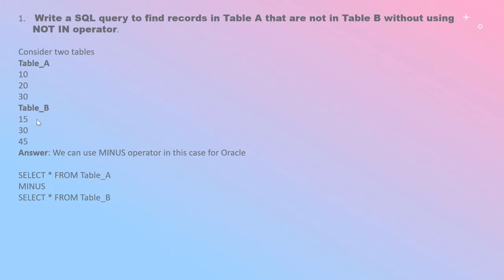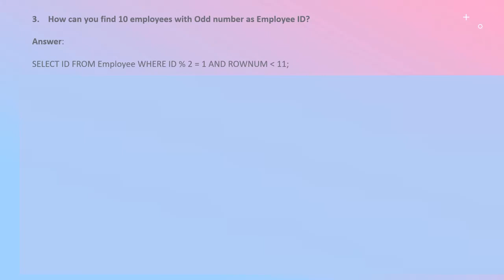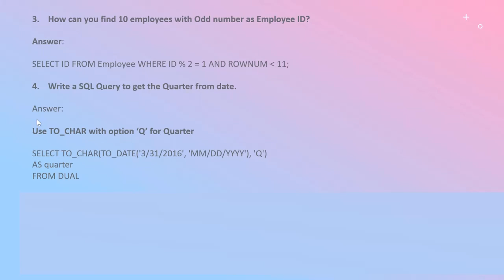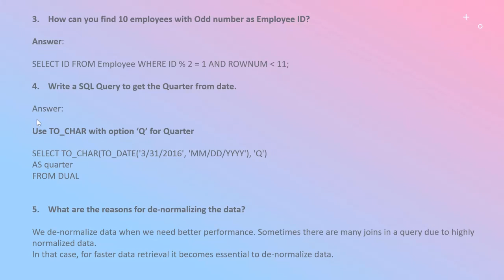SQL Tricky and Important Interview Questions and Answers | SQL Tutorial for Beginners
SQL Tricky and Important Interview Questions and Answers. This is a separate series of important and tricky SQL queries which can be very important for clearing any SQL PLSQL interviews. In this series we will be discussing simple but tricky SQL questions which can be asked very frequently in SQL interviews. Prepare these questions and answers along with our top SQL Queries and top SQL Concept questions videos links you cqn find below to clear any SQL PL SQL interview easily.